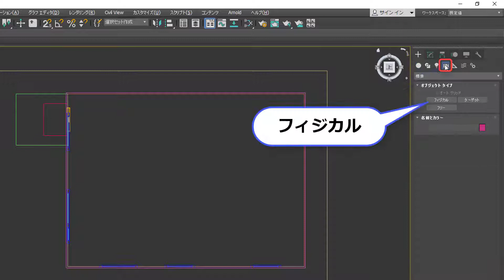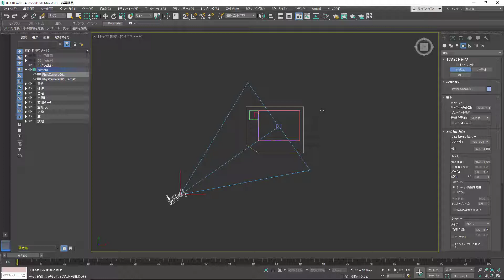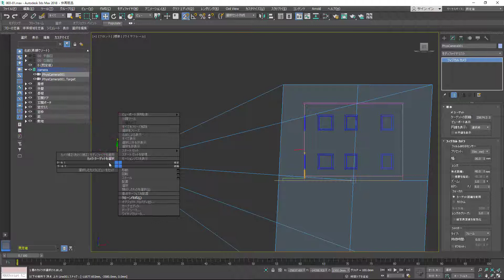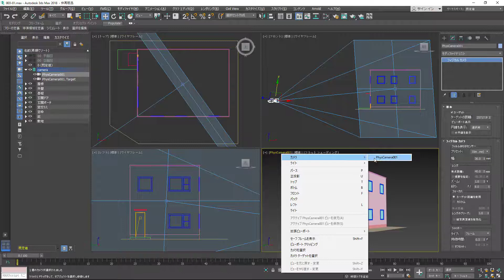カメラ設定とアングル出し 01：カメラを配置する（アイレベル・フィジカルカメラ・カメラビュー）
視点とターゲットの確認。カメラを外観のＣＧでよく使う高さで配置します。